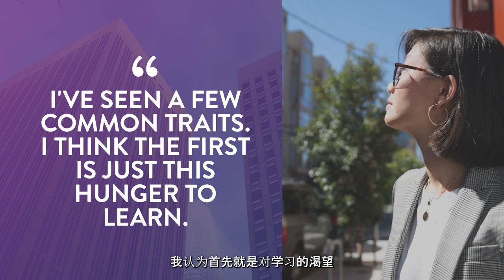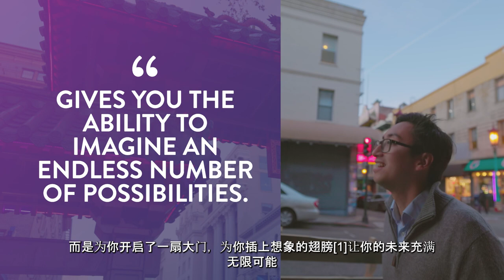Schwarzman Scholars Curriculum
What makes our curriculum so unique? Hear from Scholars and faculty as they discuss why Schwarzman Scholars is a program like no other.

Schwarzman Scholars is the first scholarship created to respond to the geopolitical landscape of the 21st century. In any sector, the success of future leaders around the world depends upon an understanding of China’s role in global trends.

The vision of Schwarzman Scholars is to build a network of young leaders, and encourage them to explore and understand the economic, political and cultural factors that have contributed to China’s increasing importance as a global power. Each year, up to 200 future leaders from the U.S., China and the rest of the world matriculate as Schwarzman Scholars at Tsinghua University in Beijing to pursue a one-year Master’s Degree. Scholars chosen for this highly selective program have demonstrated exemplary leadership qualities and the potential to understand and bridge cultural and political differences.